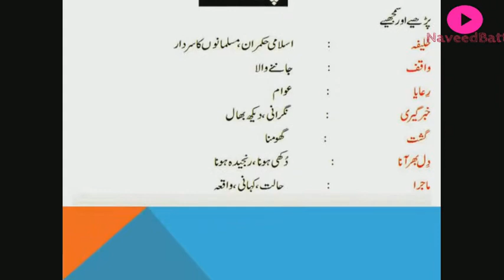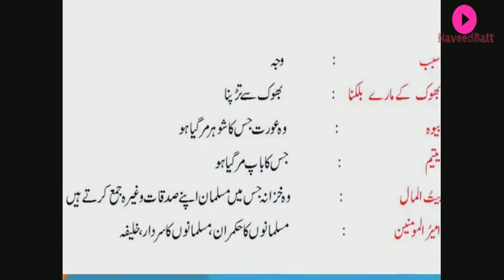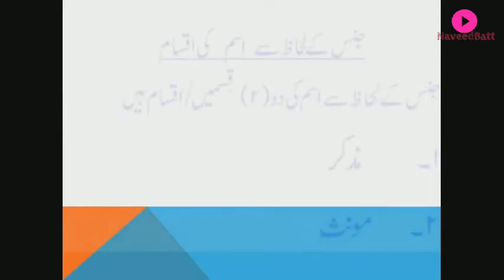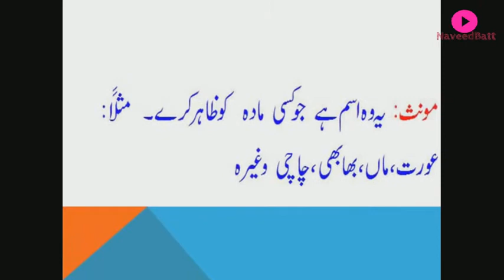Class 4, Subject Urdu, Chapter 4 سچا انصاف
سچا انصاف اردو کىJKBOSE کى چوتھى کتاب بهارستان اردو میں هے۔ اس Video مىں هم نے سوالات کے جوابات کے علاوه گراىمر کو بھى شامل کىا هے۔ جو که اسى سبق مىں دىا گىا هے۔